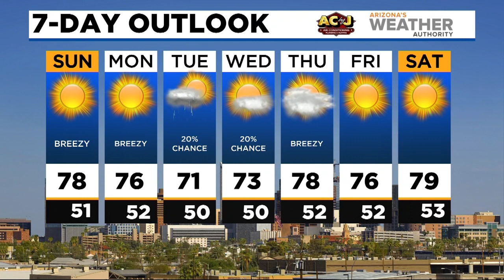News Update: Stop Asian Hate rally happening tonight in Chandler; Woman hit and killed by train in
A Stop Asian Hate rally is happening tonight in downtown Chandler after a mass shooting in Atlanta killed eight people, most of whom were of Asian descent. A woman was hit and killed by a train in Phoenix last night near 27th Avenue and Thomas Road.